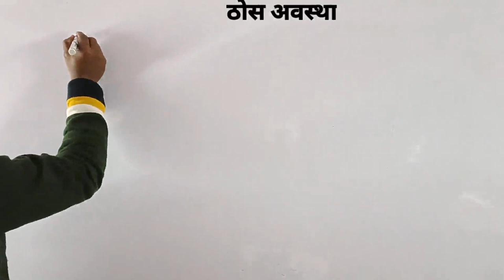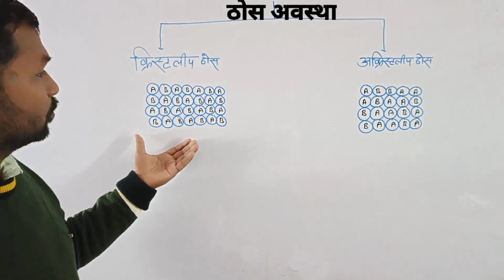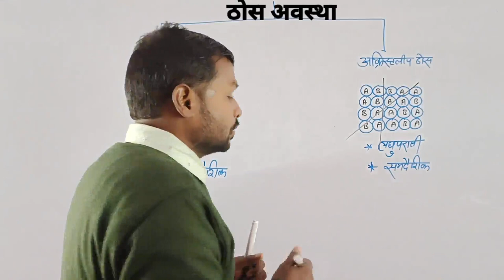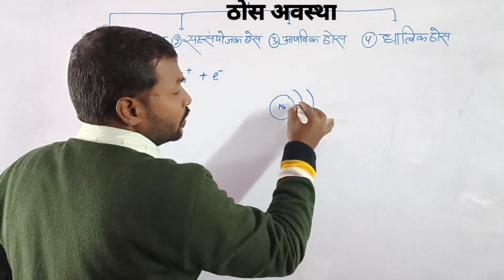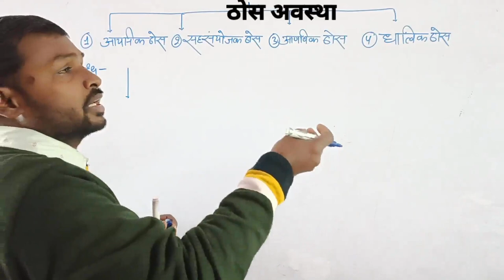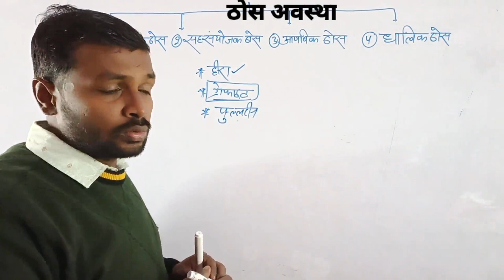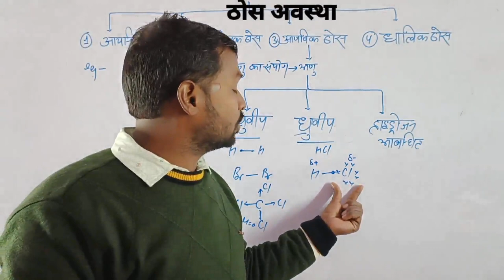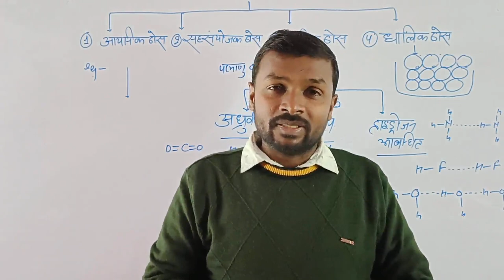class-12 chapter-1 ठोस अवस्था (solid state) very important,Exam 2022-23